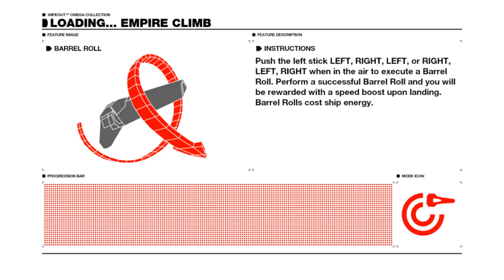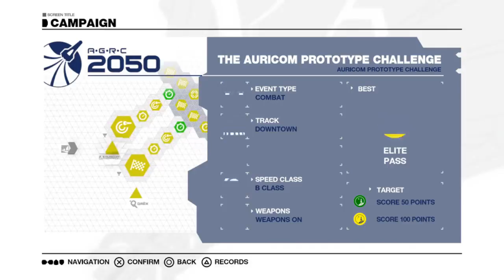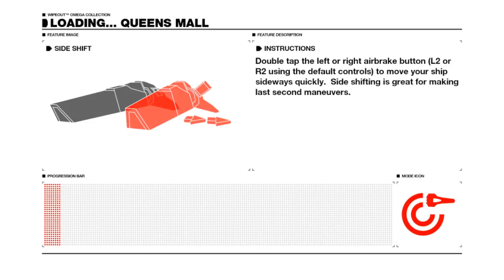Wipeout - Little bit of de-rusting and practice.